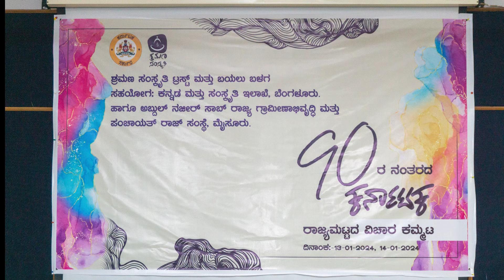Badagalapura Nagendra - Seminar On Karnataka 90's - Farmer's Movement of Karnataka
Shramana Samskruthi Trust in Association with Bayalu Balaga Conducted a seminar on ' Karnataka After 90's' . The seminar focused on the issues related to women, farmer's and Dalith after 90's.
ಪ್ರಸ್ತುತ ವಿಚಾರ ಸಂಕಿರಣ ೯೦ರ ನಂತರದಲ್ಲಿ  ಕರ್ನಾಟಕದಲ್ಲಿ ಆದ ಬದಲಾವಣೆಗಳನ್ನು ಕುರಿತು ನಡೆಸಿದ ಸಂವಾದ. ದಲಿತ , ಮಹಿಳೆ , ಯುವಜನ , ಮಾದ್ಯಮ ಮತ್ತು ರೈತರ ಬದುಕಿನಲ್ಲಿ ಆದ ಸ್ತಿತ್ಯರಗಳನ್ನು ಕುರಿತು ಇಲ್ಲಿ ಚರ್ಚಿಸಲಾಯಿತು.